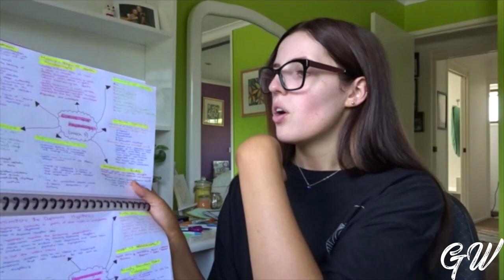HOW I AM STUDYING FOR MY EXAMS | STUDYING CHRONICLES EP. 1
Hello my dudes,

I hope you enjoy this new series but please let me know what other study related videos you would like to see in this series!

- Love G
xxxx